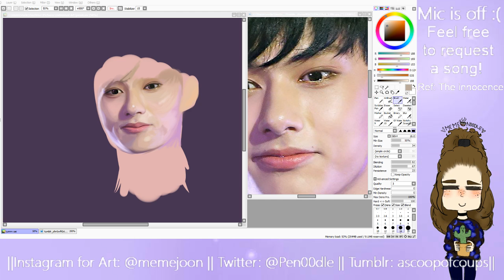Dark Seventeen // Jun! -Art Stream-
Find me:

Kpop art amino|| @memejoon